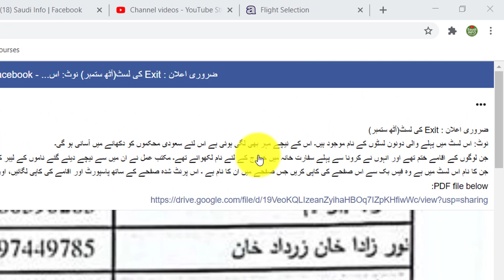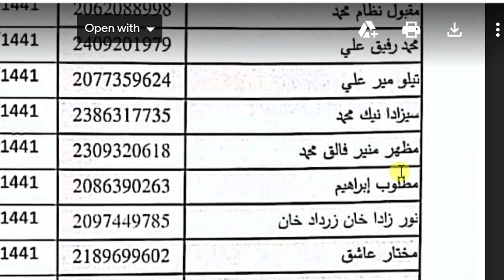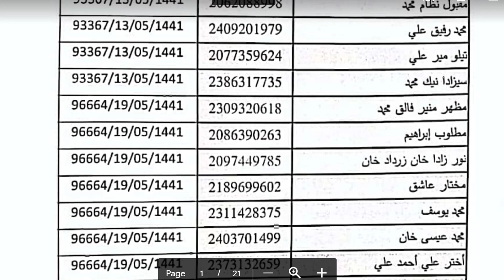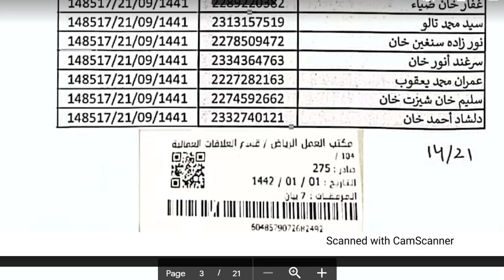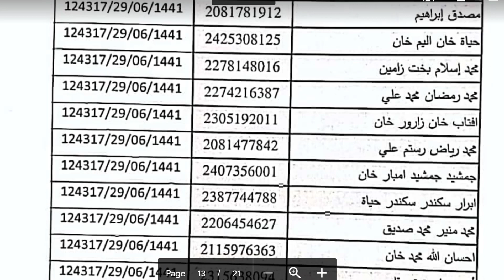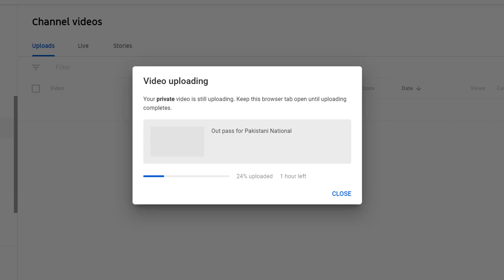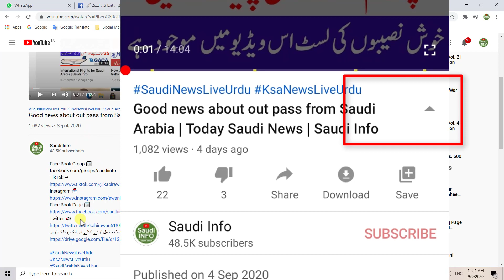Out pas list for Pakistani national | Out pass News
NatinalDay
Face Book Group 📰